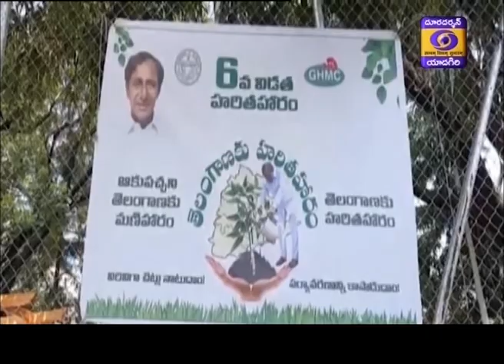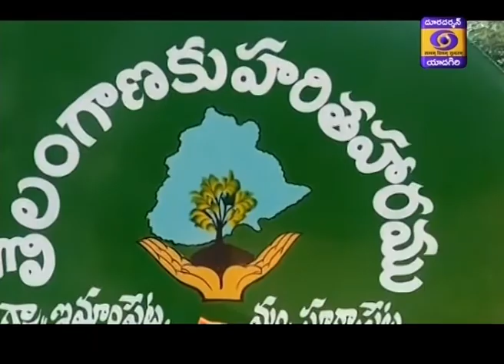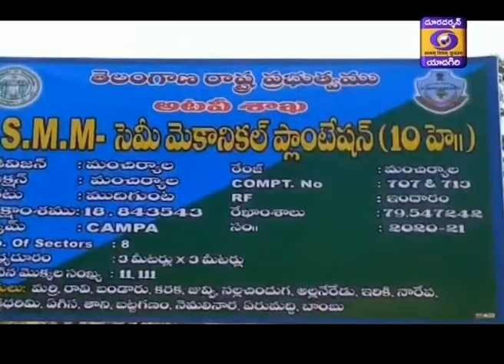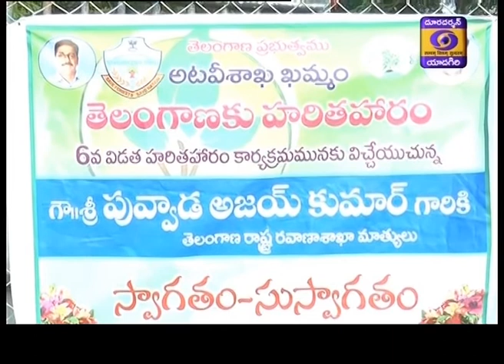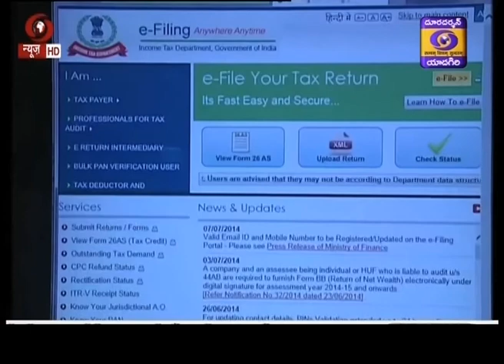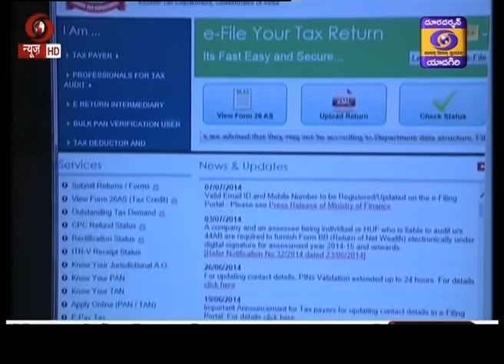Telugu News || Dt 25-06-2020, 19:00 Hrs